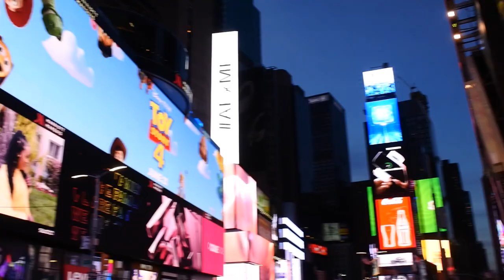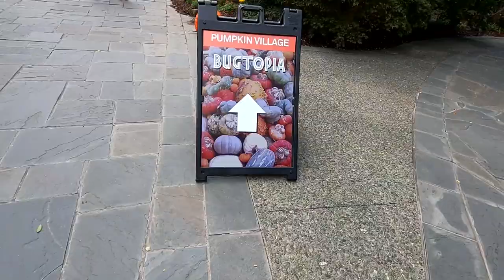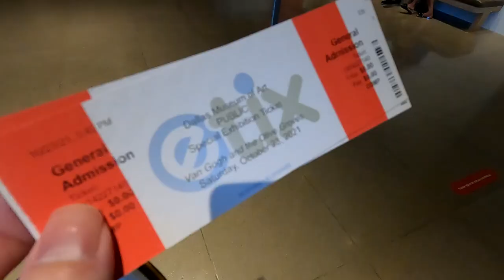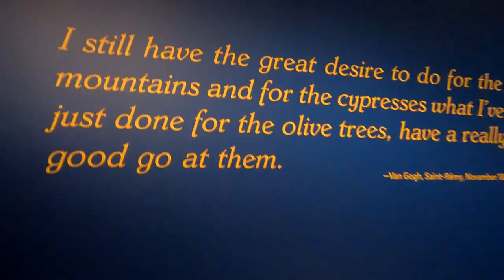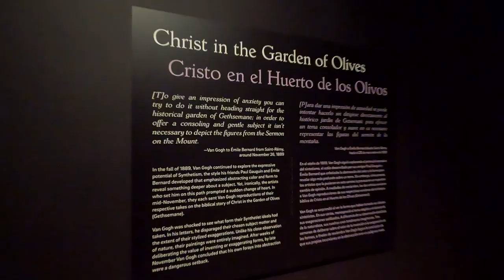0051 - Feeling Fall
It's still Fall, ya'll! This fun episode has Jared posing for amazingly Jared-like photos and Kelli saying "You're ridiculous." And me? I just want to be Instagram friendly. You won't want to miss this festive adventure!

Producer: Tyler Slawson
Featured Friends: Jared Frazier, Kelli Frazier
Theme Music: Jade Alford